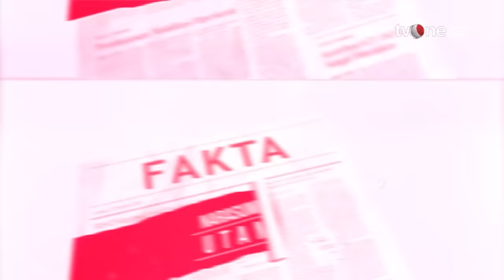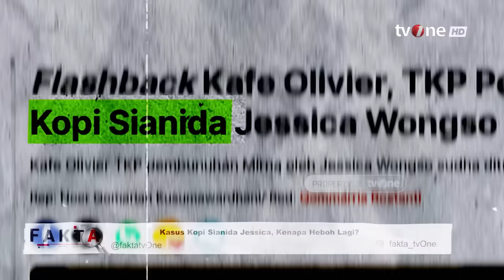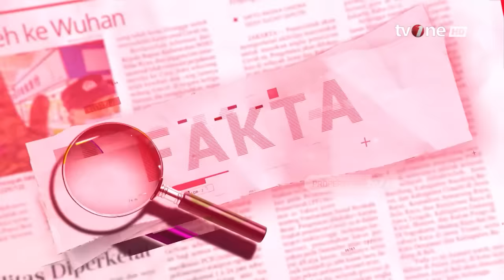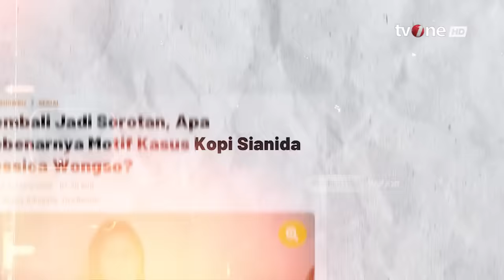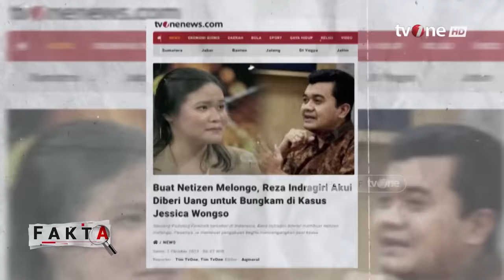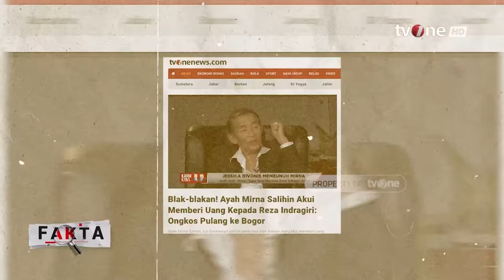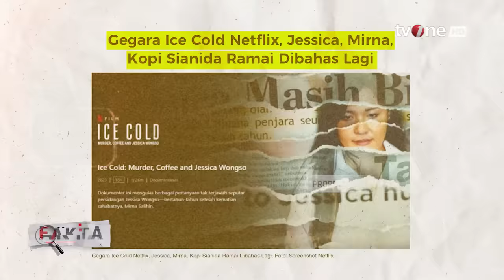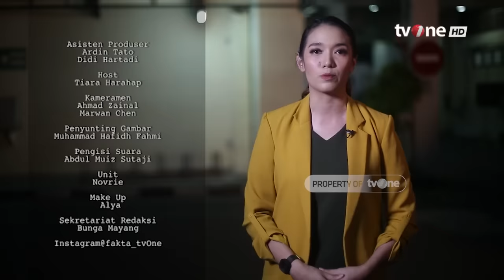[FULL] Kasus Kopi Sianida Jessica, Kenapa Heboh Lagi? | Fakta tvOne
Fakta, - [FULL] Kasus Kopi Sianida Jessica, Kenapa Heboh Lagi? | Fakta tvOne

7 tahun kasus kopi sianida yang menewaskan Wayan Mirna Salihin kembali mencuat. Kasus ini kembali viral setelah munculnya film dokumenter berjudul Ice Cold: Murder, Coffee and Jessica Wongso. Lalu, Mengapa pengacara Otto Hasibuan menyatakan ada kejanggalan dalam kasus ini? Benarkah ada ancaman dan upaya tutup mulut terhadap psikolog forensik reza indragiri?

FAKTA01
UK01
TOM01